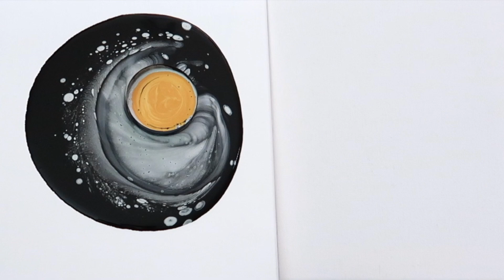Open Cup| Acrylic Pour| Duel Canvas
This video is an Open Cup Acrylic Pour on Duel Canvases using three simple colors to achieve what I consider two beautiful pieces. The only medium I used to dilute my paint was GLUE & WATER! The cell formation in the small painting came from the paint dripping down onto the canvas from the larger painting, which I find AMAZING.

The following colors were used for the Fluid Art Open Cup Pour in this video:

Black- Base (Artist's Loft)
Light Grey  (Master's Touch)
Metallic Gold (ArtMinds)

With this technique, you should touch a little more black, as much colour is displaced by the pour and you can not finish the edges with too little black.

Many Thanks
Candice

1. acrylic paint

2. The Pouring Medium

3. Water

Only acrylic paint and casting medium is usually not enough, the colour must be made a little more liquid, but I use normal tap water. In the end, the ready-mixed colour should flow evenly off the stirring tool like warm liquid honey.

4. Final treatment

Otherwise, you only need a canvas in its preferred size and a few cups to touch the colours.

1 part colour
1 part Pouring Medium
1/2 part of water

Cast acrylic - quantity calculation
How much colour is needed for his canvas?

For a 40x40 cm two-color image, the mix looks like this:

Rounded up to 500 grams so that no later color is missing:

100 g of colorful paint
100 g of fluid medium
50 g of water

100 g white color
100 g of fluid medium
50 g of water